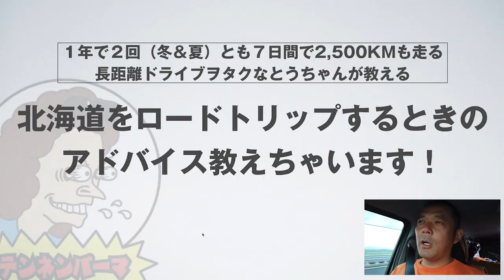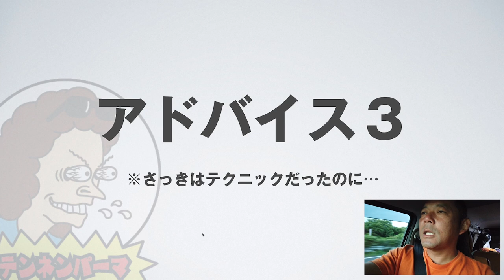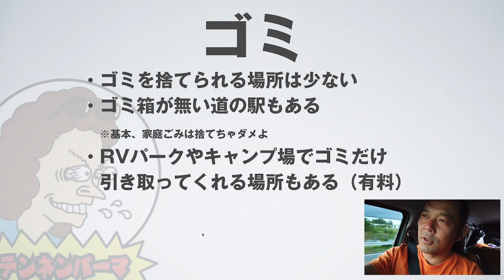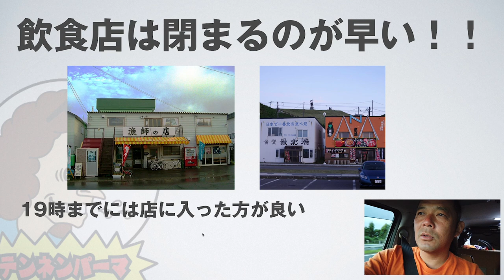【北海道１周 車中泊の旅 】これから計画される方へ。とうちゃんがとっておきのアドバイスを伝授します（かなり雑）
家路までの最後のドライブ中に、この北海道１周の旅を振り返りながら話しているのでかなり新鮮な情報が詰まってますw
とくに北海道の広さを見誤って計画したことが１番の反省点です。
すると日程のほとんどがドライブになってしまい、子どもたちが飽きてしまうことが多かったのが心残りです。
北海道ロードトリップを計画するときは、行きたい場所を絞り込み、
計画する日数の中で効率よく移動し、楽しめるプランが立てられるように少しでも参考になればと思います。

いや、それにしても雑なアドバイスだなー笑笑

★人気の動画リストはこちら